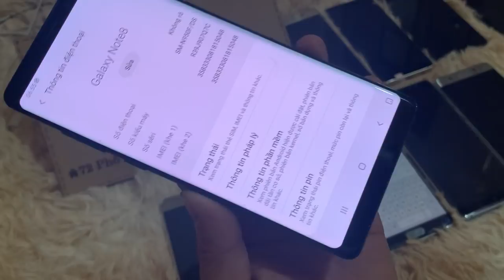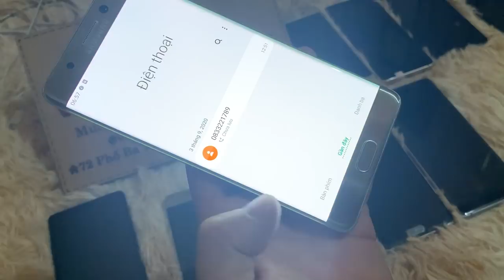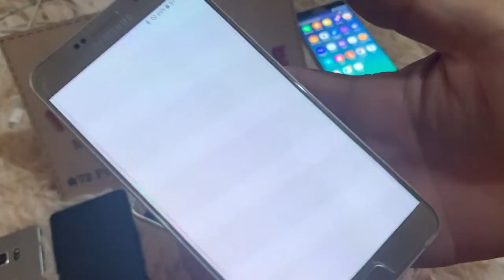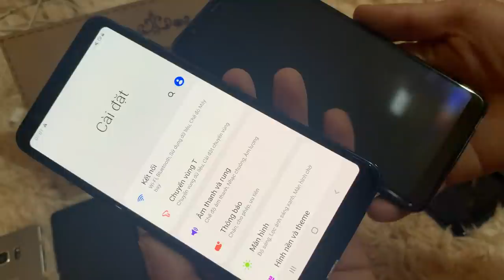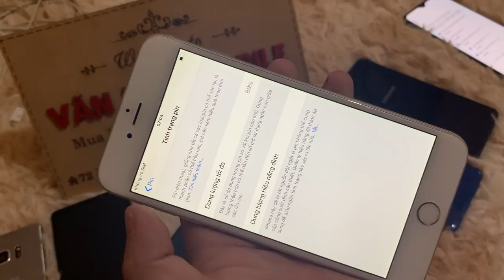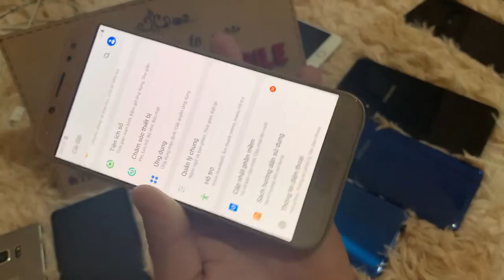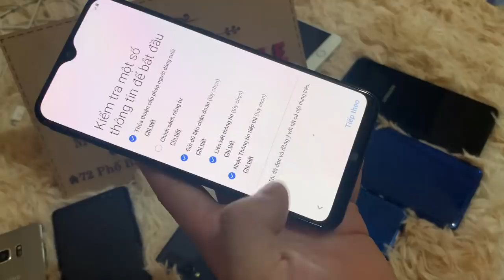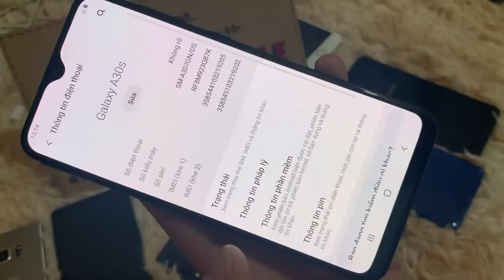Thanh Lý điện Thoại Cũ Samsung Not8 OPPo XIaomi A8 2018 Iphone Cũ Giá Hoc Xinh 26/09/2020